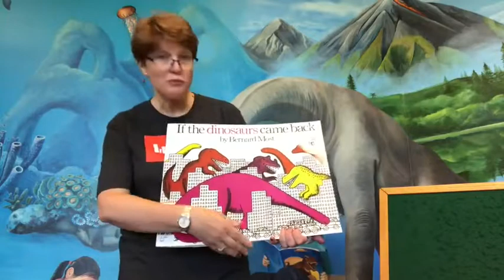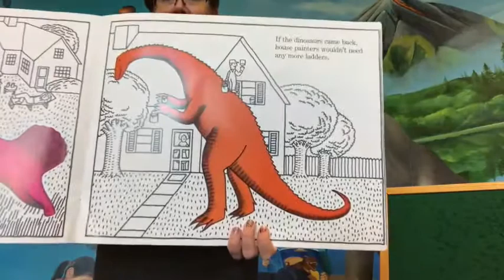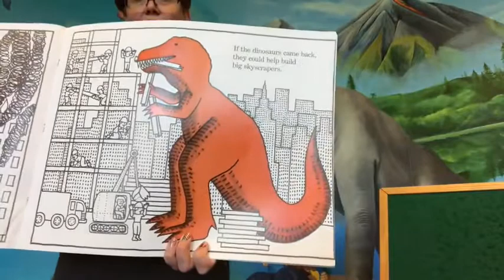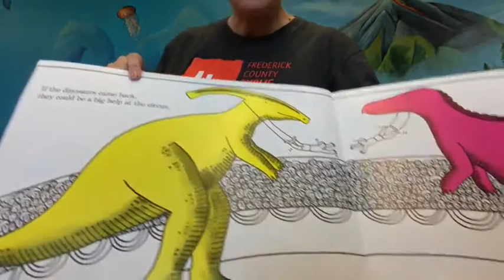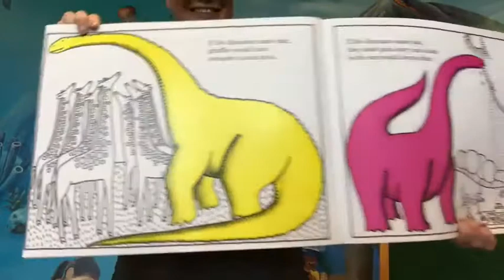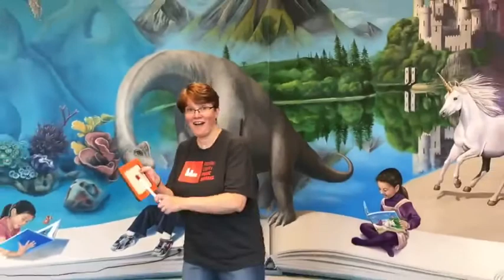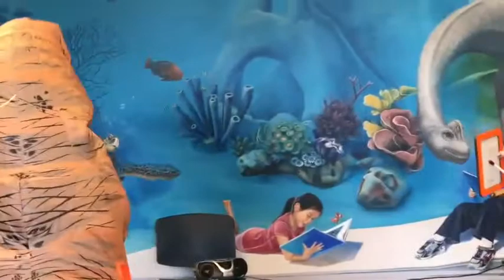Daily Storytime - 7/15/2020